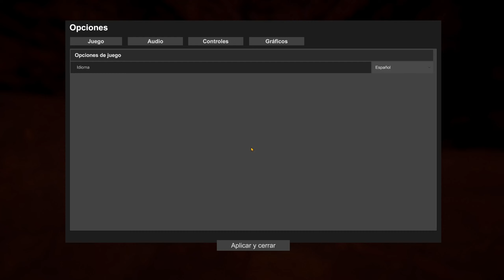PLANET CRAFTER 🚀 13 jetpack y el laberinto del fauno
en DIRECTO Border juega Border juega THE PLANET CRAFTER 2023 | GAMEPLAY en ESPAÑOL | Un juego de creación de terraformación de mundo abierto de supervivencia espacial. Transforma el ecosistema de un planeta hostil para hacerlo habitable para los humanos. Sobrevive, recolecta, construye tu base y luego crea oxígeno, calor y presión para crear una nueva biosfera.